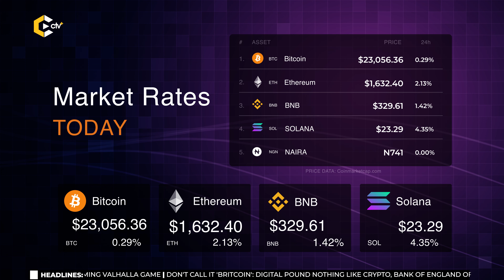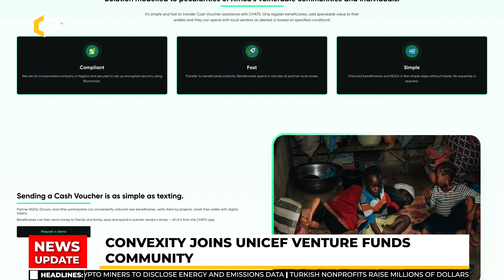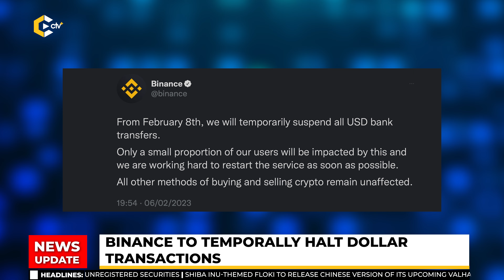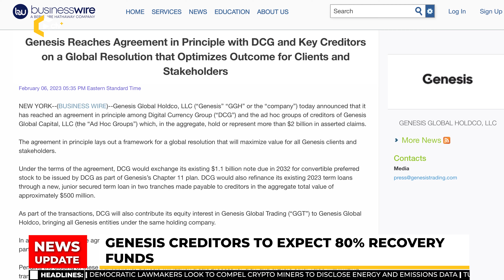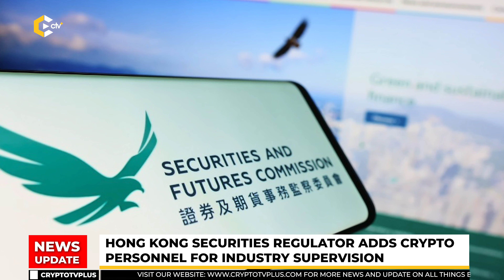🔴 Convexity Joins UNICEF Venture Funds | Wicrypt Represents Nigeria at LEAP23 | Binance Halt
Welcome to the weekly news update here on cryptotvplus, it is the 7th of February 2023 and these are
The headlines,
- Convexity Joins UNICEF Venture Funds Community
- Wicrypt Represents Nigeria LEAP23 Event Saudi Arabia
- Binance To Temporally Halt Dollar Transactions
- Hong Kong securities regulator adds crypto personnel for industry supervision
- Genesis creditors to expect 80% recovery funds
- Cedro Finance Raises $1.5M to Build Liquidity Platform

-TIMESTAMPS-
0:00  Intro
0:18 Headlines
0:52 Market Rates
1:06 Convexity Joins UNICEF Venture Funds Community
2:12  Wicrypt Represents Nigeria LEAP23 Event Saudi Arabia
3:22 Binance To Temporally Halt Dollar Transactions
4:13 Genesis creditors to expect 80% recovery funds
5:21 Hong Kong securities regulator adds crypto personnel for industry supervision
5:56   Cedro Finance Raises $1.5M to Build Liquidity Platform
6:35 Outro